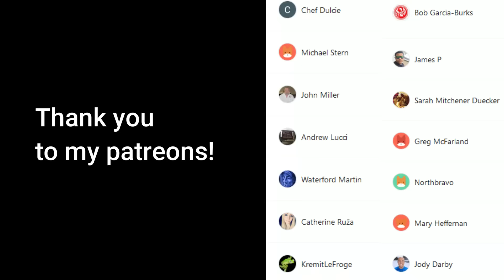South African & Daughter React to the Biggest Gas Station in America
South African & Daughter React to Brits go to the Biggest Gas Station in America